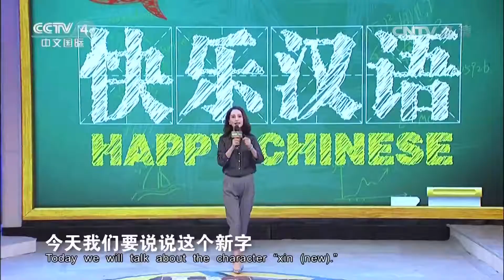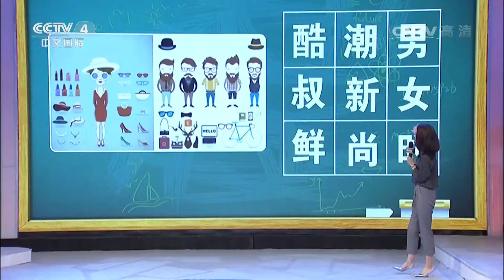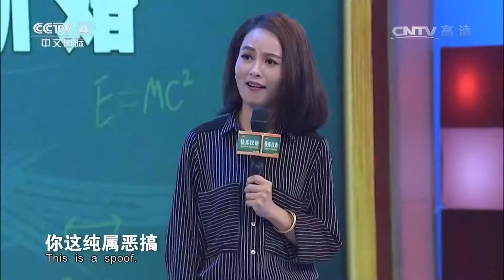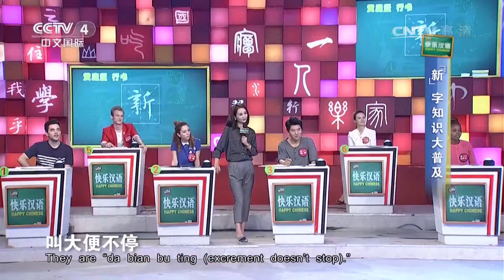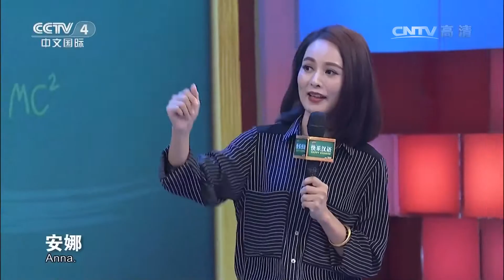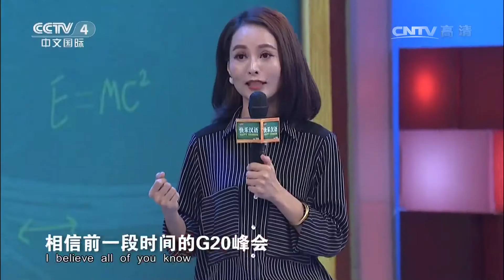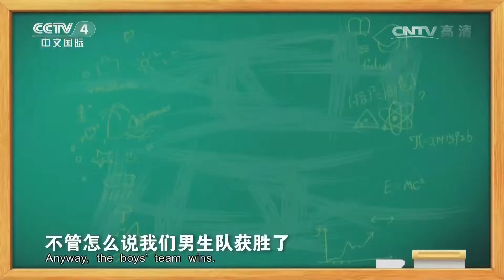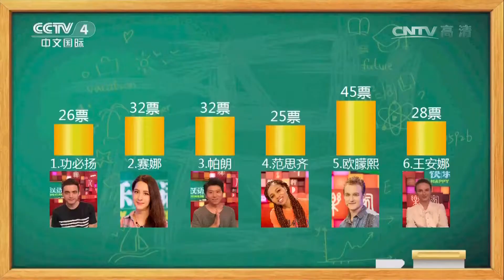《快乐汉语》 20170115 今日主题字：新